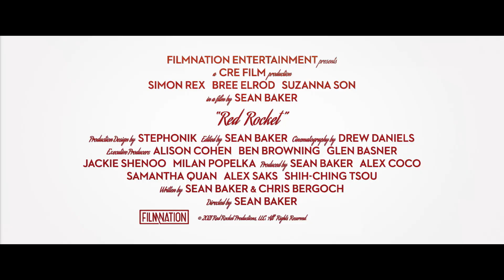映画『レッド・ロケット』予告編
第74回カンヌ国際映画祭コンペティション部門で上映されたヒューマンドラマ。落ちぶれて帰郷した元ポルノ俳優が、ある少女との出会いをきっかけに人生の再起を図る。メガホンを取るのは『フロリダ・プロジェクト　真夏の魔法』などのショーン・ベイカー。『最終絶叫計画5』などのサイモン・レックスが、主人公のマイキーを演じる。共演は、ブリー・エルロッド、スザンナ・サンら。